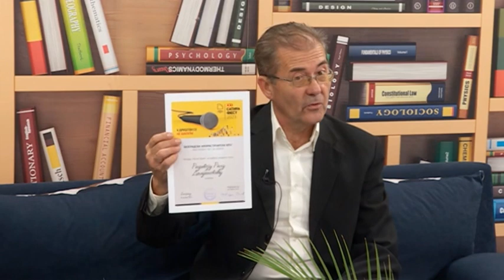Gost TV KCNi Radivoje Rale Damjanović